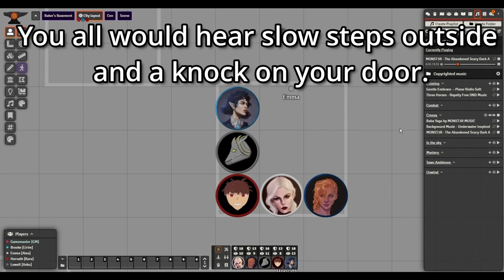Bubble world Compilation!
Hello! This is a brief compilation of some funny moments from our dnd sessions!

Humor (or well I'd like to think so) and uh.. Funny I think.